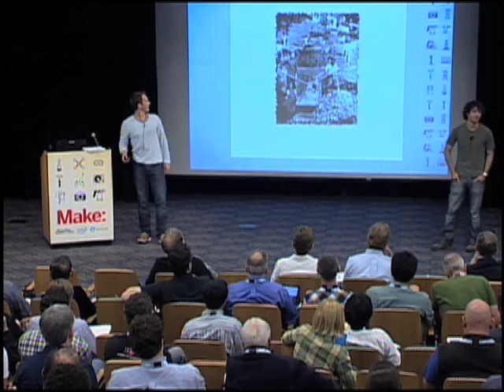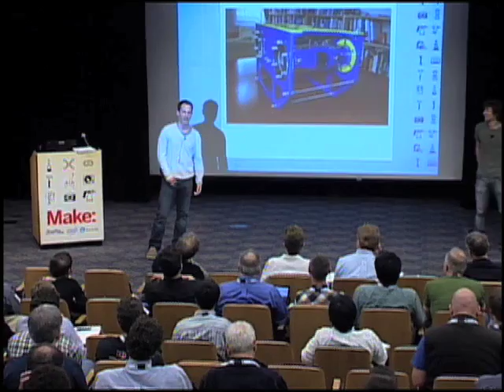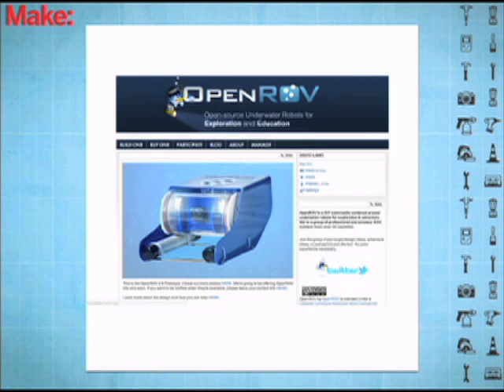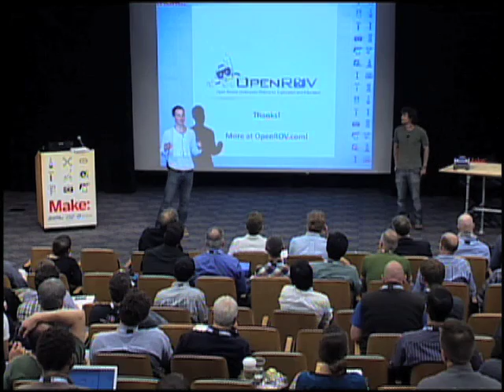MAKE Hardware Innovation Workshop Part 20: OPENRov